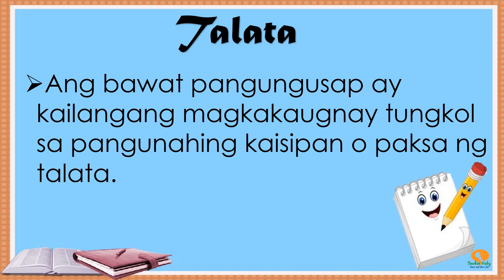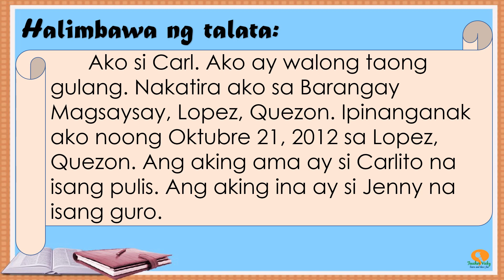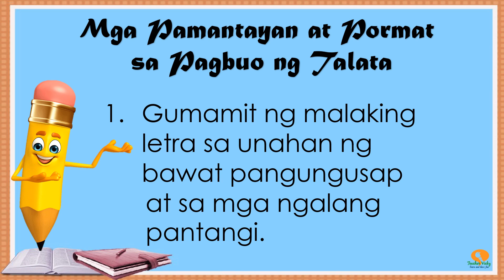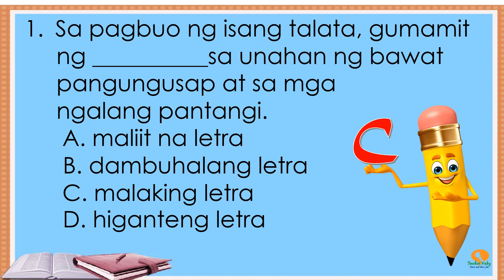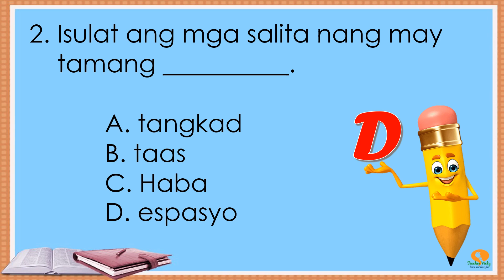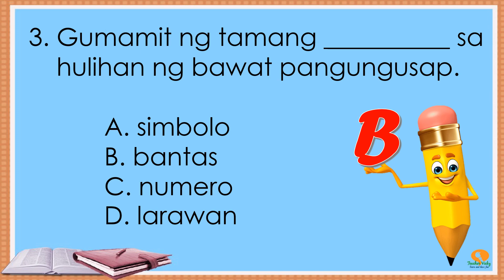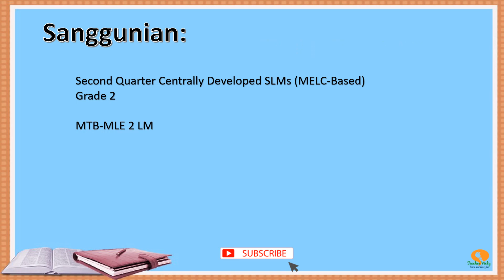MGA PAMANTAYAN SA PAGSULAT NG TALATA || MOTHER TONGUE 2 || QUARTER 2 || MELC-BASED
Mother Tongue 2
Quarter 2
Modyul 7 Aralin 1 (MELC-Based)
Mga Pamantayan sa Pagsulat ng Talata

Inihanda ang modyul na ito upang mapaunlad mo ang iyong kasanayan sa pagsunod sa tamang pamantayan at pormat sa pagsulat ng  talata.

melc-based